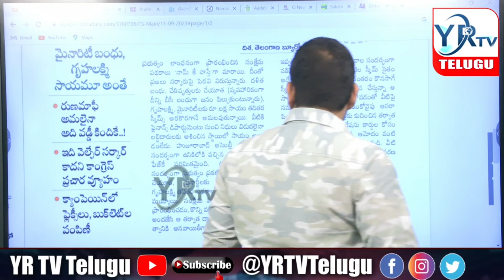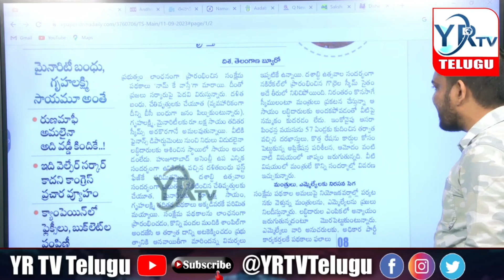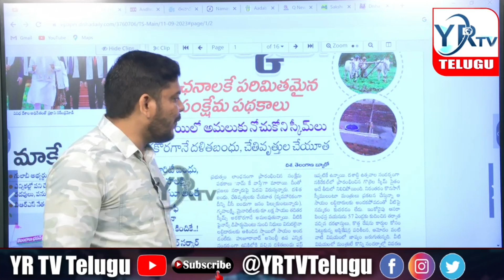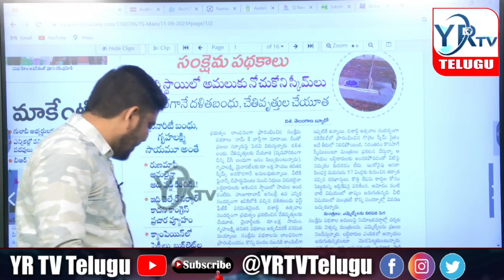కెసిఆర్ కు భారీ షాక్ ఇచ్చిన కుల సంఘాలు...?| YR TV Telugu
# kcr # brs
కెసిఆర్ కు భారీ షాక్ ఇచ్చిన కుల సంఘాలు...? Caste communities gave a big shock to KCR| YR TV Telugu